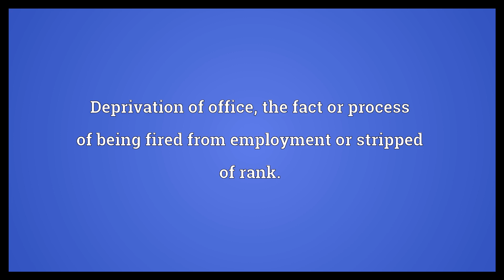Dismissal Meaning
Video shows what dismissal means. The act of sending someone away.. Deprivation of office; the fact or process of being fired from employment or stripped of rank.. A written or spoken statement of such an act..  Dismissal Meaning. How to pronounce, definition audio dictionary. How to say dismissal. Powered by MaryTTS, Wiktionary